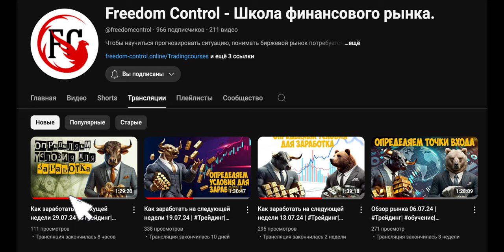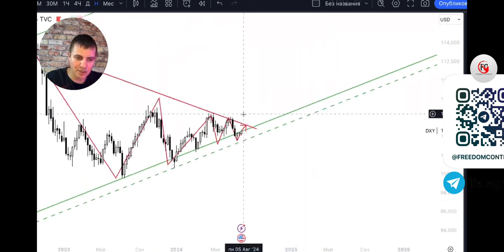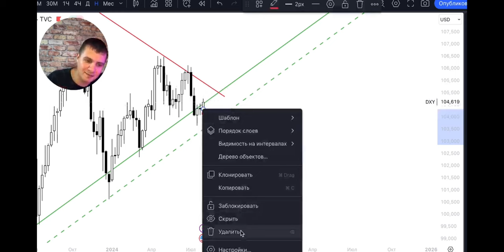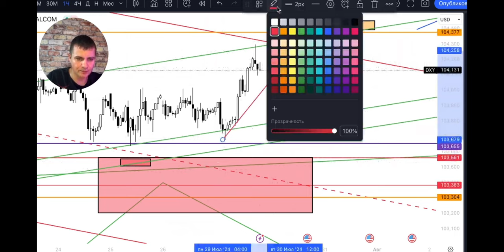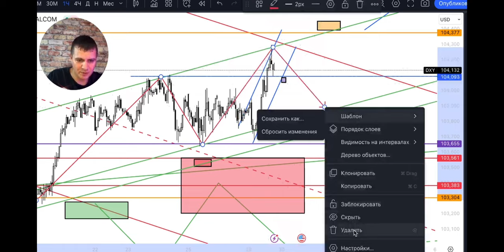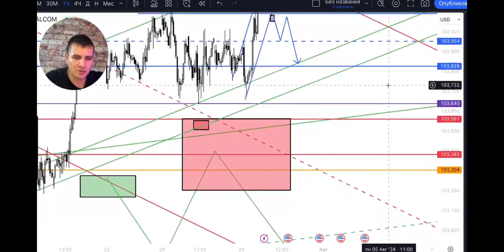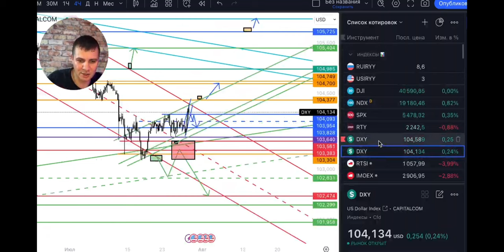Как заработать на золоте на этой неделе? | AMarkets